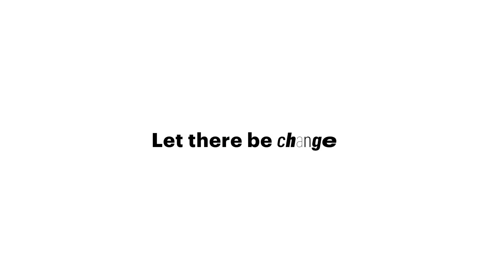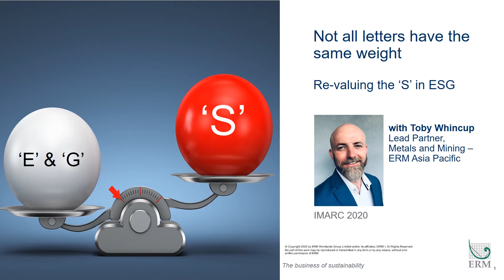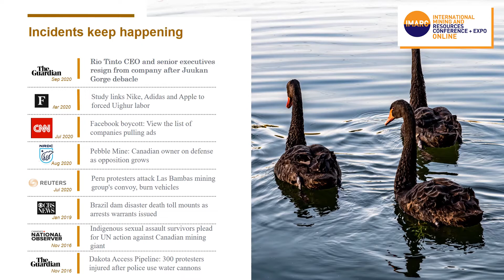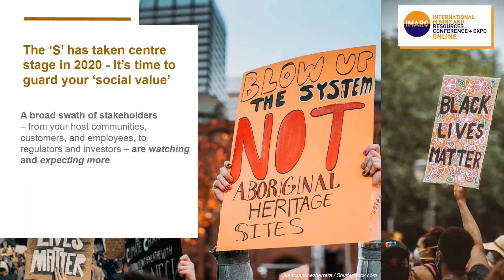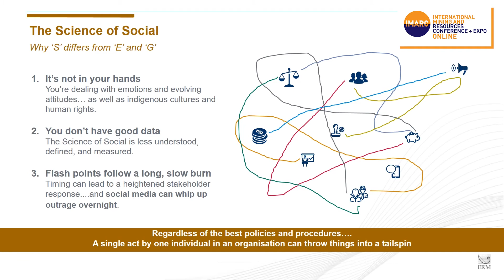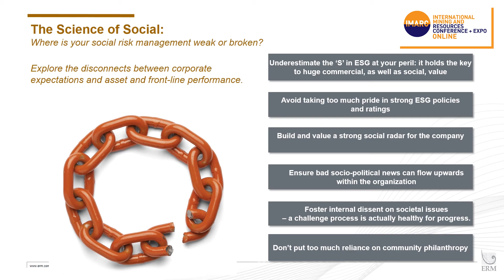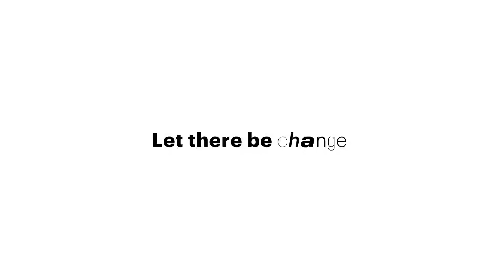The S in ESG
Toby Whincup, Managing Partner - Asia Pacific Mining Sector of ERM
presented The S in ESG at the 2020 International Mining and Resources Conference (IMARC) Online.

IMARC returns to Melbourne from 25-27 October 2021.

About IMARC

The International Mining and Resources Conference (IMARC) is where global mining leaders connect with technology, finance and the future. As Australia’s largest mining event, it brings together more than 7000 decision makers, mining leaders, policy makers, investors, commodity buyers, technical experts, innovators and educators from over 100 countries for four days of learning, deal-making and unparalleled networking.